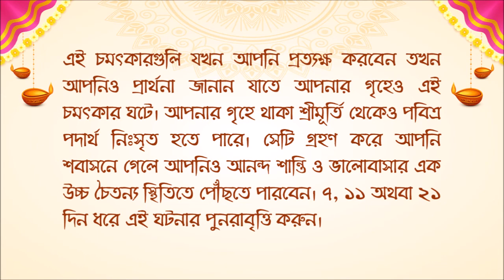26.08.22 - VISHESHA AALAYA DARSHAN SANKALPA